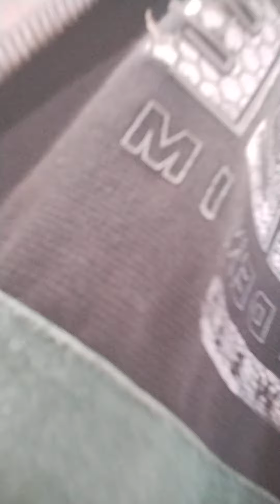walang edit walang cut